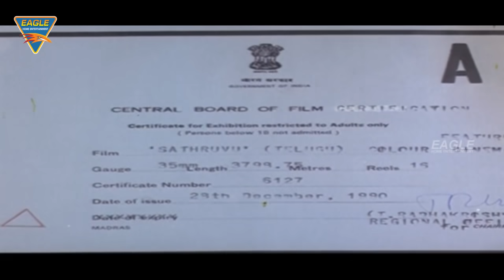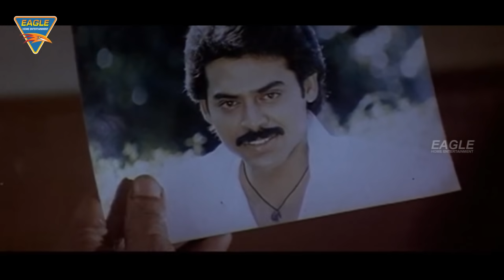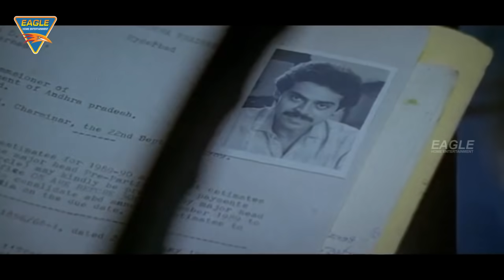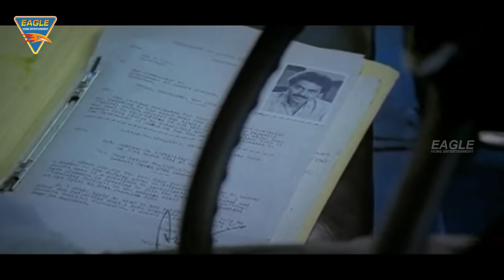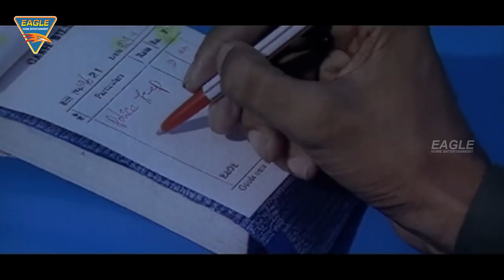Shatru Hindi Dubbed Full Length Movie || Venkatesh, Vijayashanti || Eagle Hindi Movies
Watch Shatruvu Hindi Dubbed Full Length Movie. Features Venkatesh, Vijayashanti, Kota Srinivasa Rao & Others. Directed by Kodi Ramakrishna. Music by Chanchal D.A.